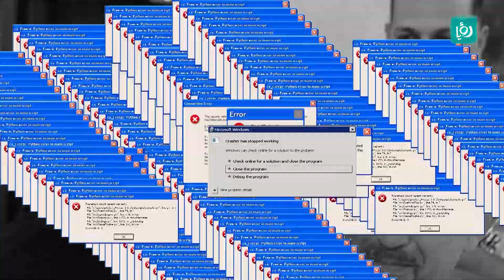مين بتفضلوا الكلب و لا القطة !🐱🐶 و مين بتحسوه اوفى !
بالحلقة رح نشوف رأي الناس بالشارع شو رأيهم بمين اوفى و شو بفضلوا يعيش معهم البسة و لا الكلب و ليش تعوا نشوف بهالتحدي مين رح يفوز !!